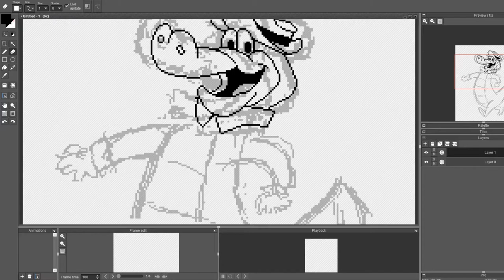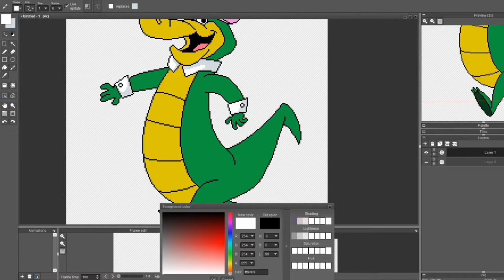Speed Pixel - Wally Gator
Daily Pixel made with the prompt "Alligator"